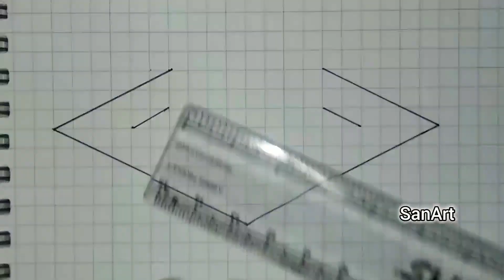Easy 3D Drawing tutorials for beginners | step by step drawing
easy 3D drawing tutorial for beginners

in this video I used graph paper 0.5 cm block
scale
pen
sketch brush colour